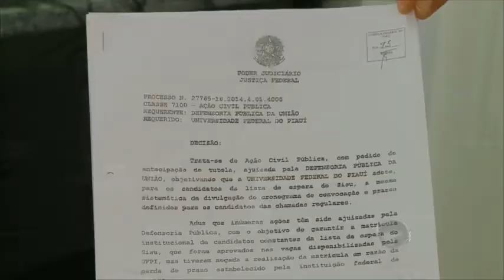Alunos são prejudicados por não conseguirem fazer matrícula